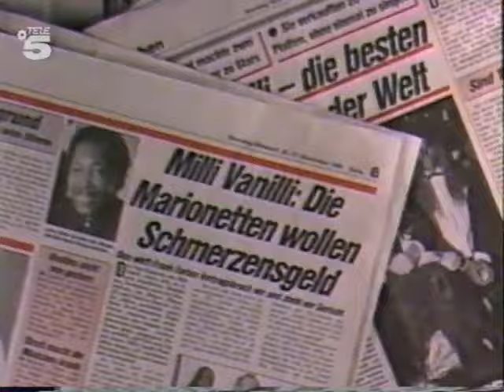Frank Farian Milli Vanilli Reportage auf Tele 5